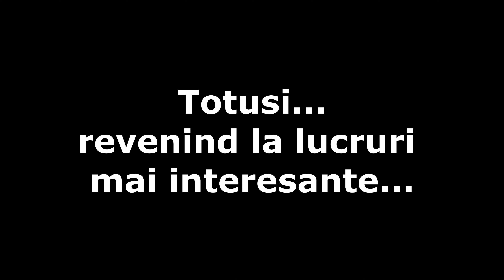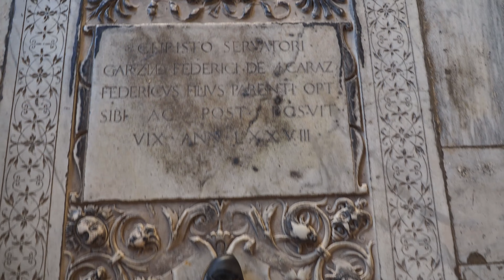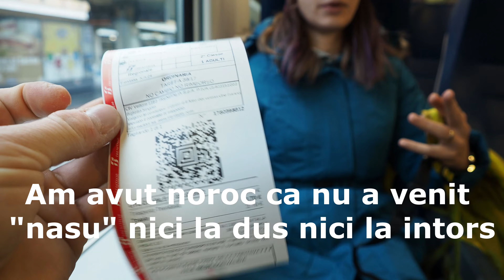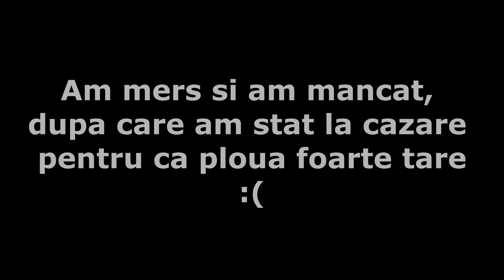Italia Full Movie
2 zile petrecute in regiunea Toscana din Italia